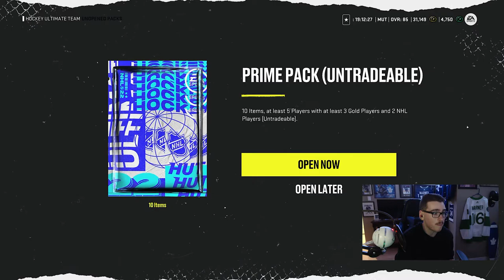NHL 22 HUT l Monopoly HUT #8 'MORE PURPLE PULLS' (OUR BEST PULL YET!)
In this NHL 22 Monopoly HUT video I roll the dice once again and get to open up a lot of HUT Packs. I got to open a ton of Packs including some Jumbo NHL players Packs and much more! I also play some more HUT division Rivals. Watch the whole video to see which purple/86+ player I pull he's been our best pull yet btw, how I do in my Rivals games and to see if I get to upgrade any of my X-Factor players!
"NHL 22 Monopoly HUT is a hockey ultimate team series with a bit of a twist. Before every game I play I have to roll the dice and move spots on the board. Whatever I land on is what I have to do before the game or in game. There are a ton of packs to be opened and a ton of challenges. While doing this we try to build the best team possible from these packs and become a HUT Champion!"

Xbox GT: TheLeafer18
PSN ID: Leafer18_